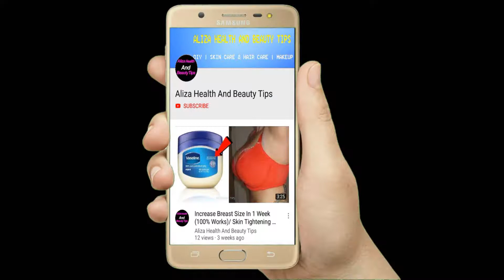How To Lighten Skin Color Naturally / شادی پر جانے سے پہلے ٢٠ منٹ چہرے پر لگا لیں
watching my videos
wait for my upcoming videos